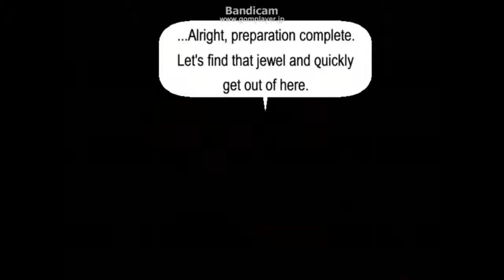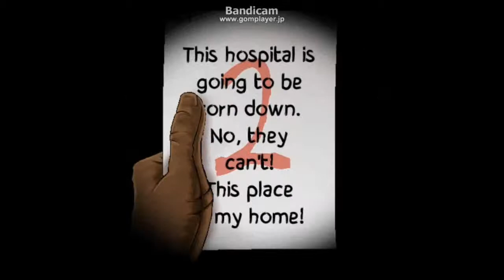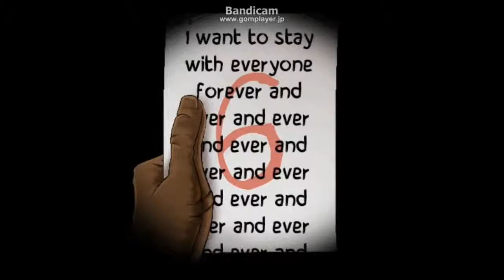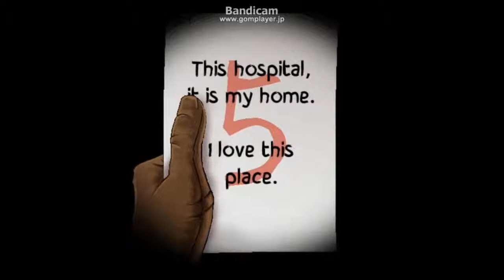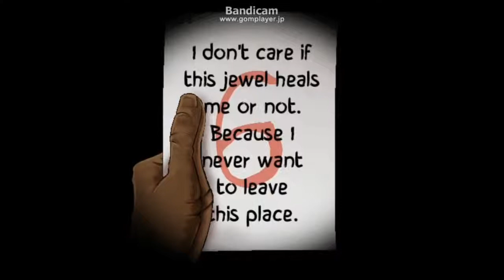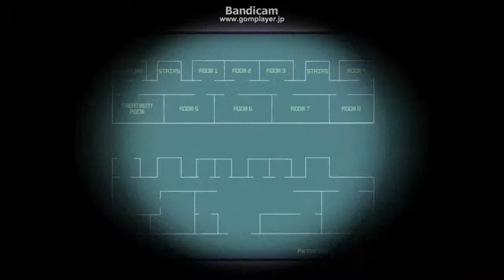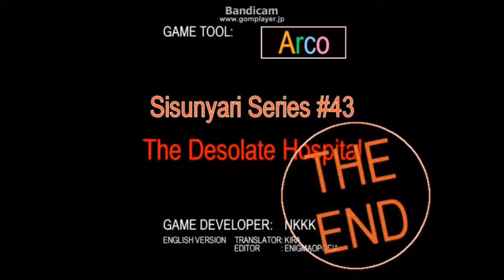The Desolate Hospital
A gas masked man goes through a desolate hospital in search of what he seeks, though things take their own turn and the horrors of the hospital reveal themselves.

To get the true end after encountering the girl the first time and being ported back at the beginning you will now have the 2nd floor map. Each note you've collected has a red number which is the room you go to in order on the second floor. Go to each one in order and notice the first letter of what the girl says in each room spells "Cursor". This means your mouse cursor will be used in defeating the girl. Go back in red room and click on the girl, you will then fight her for the true end.